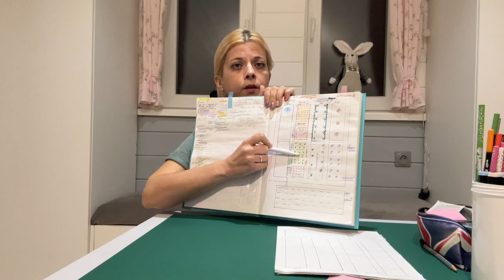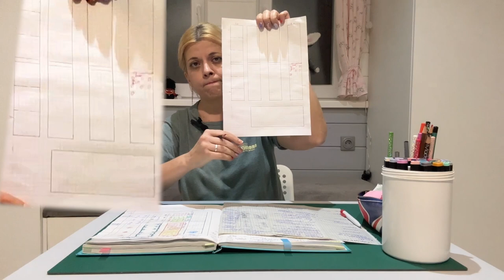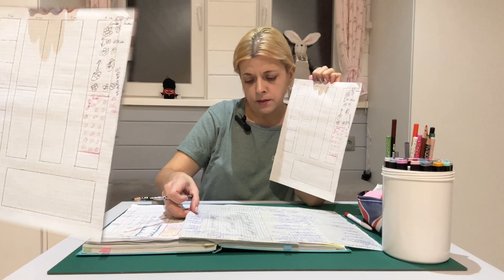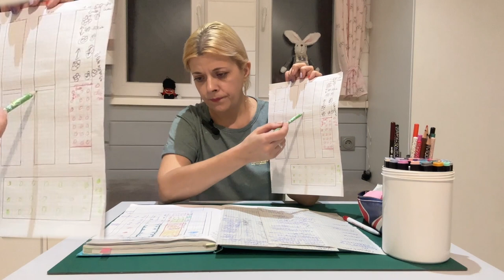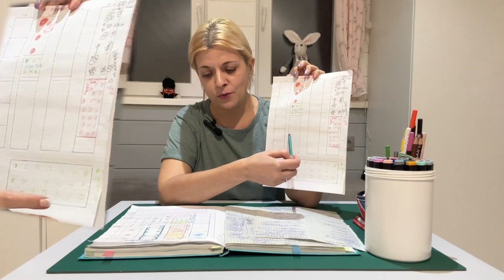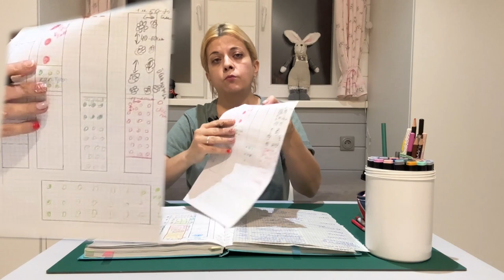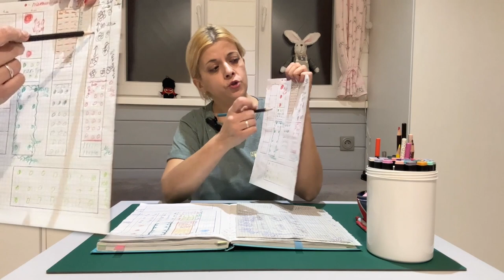Составь план посадок. Учитывай сочетаемость овощных культур.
Создаем поэтапный план размещения овощных культур на огороде, соблюдаем севооборот. Сделаем план грядок, определимся что хотим вырастить, рассмотрим лучших предшественников овощных культур и сочетаемость культур друг с другом. Сделаем посадки на текущий год, учитывая посадки предыдущего года. Делимся опытом огородников и садоводов. Рассмотрим дружат ли патиссоны с баклажанами, сочетаются ли морковь с капустой, любят ли кабачки землю после свеклы, дружат ли кабачки с горохом, можно ли сажать свеклу после баклажанов, а также рассмотрим зелень, лук, морковь, шпинат, голубику